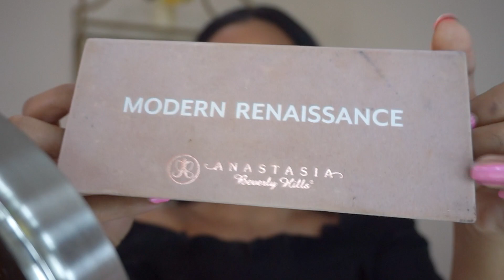Anastasia Beverly Hills Makeup Tutorial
Base breakdown:
Farsali liquid glass radiance serum
Juno & co velvet sponge
Tacha the silk canvas primer
Nars natural radiant longwear foundation in Valencia
Tarte Shape Tape light medium honey
Fenty beauty pro filt'r instant retouch setting powder in Butter
Anastasia Beverly Hills Contour kit medium tan
Mac Cosmetics mineralized skinfinish in Dark Deep
Juno & co Es 15 brush
Tarte Amazonian Clay 12 hour blush in the shade Vibrant

Brows:
Nyx Microbrow pencil in Black
BH Cosmetics 107 brush
Kylie Cosmetics The Bronze Palette
Essence make me brows
Fenty Beauty Pro Filt’r instant retouch concealer Shade 310
Juno & Co ES 09 Brush
Eyes:
Anastasia Beverly Hills Modern Renaissance eyeshadow palette: Shades Tempera & Realgar
Morphe M511 brush
Anastasia Beverly Hills That Glow Glow Kit Shade Sunburst
Tarte Cosmetics Unicorn Shader Brush
Caudalie beauty elixir Spray
Anastasia Beverly Hills Amrezy Highlighter
Sigma beauty E70 Brush
Clinique Pretty Easy Liquid Eyelining Pen
L'oreal telescopic carbon black mascara
Essence Lash Princess False Lash Effect Mascara
Fresh Sugar Caramel hydrating Lip Balm
Kylie Cosmetics Literally gloss